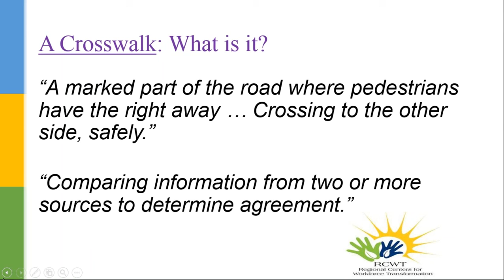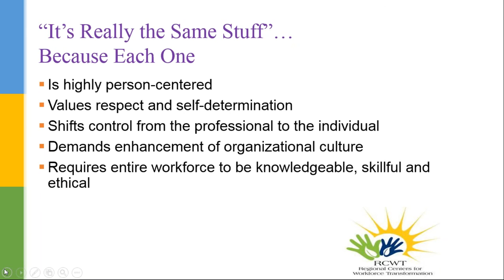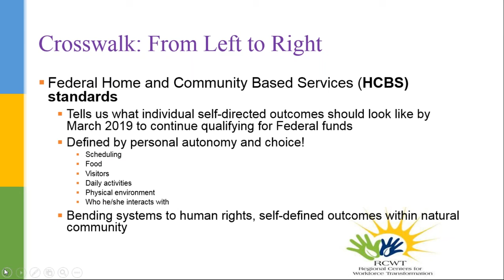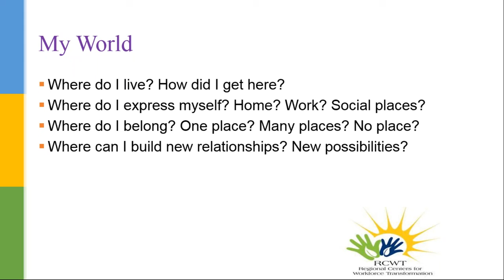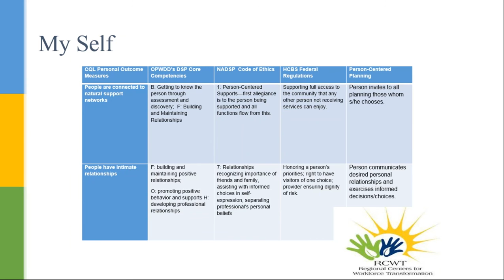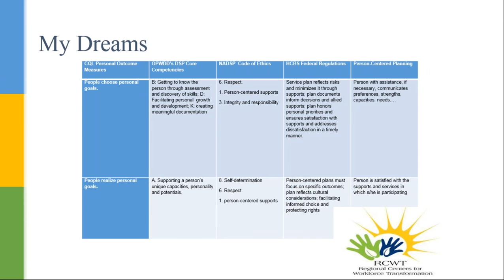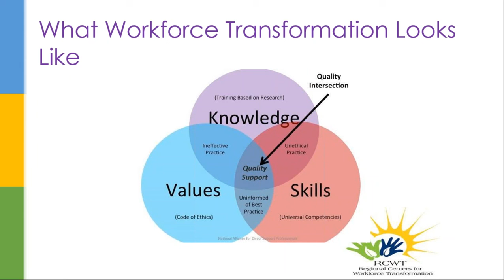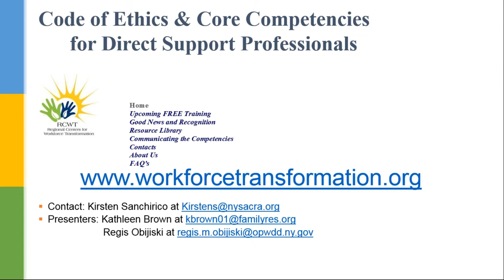2016 Training the Crosswalk, All the New Stuff We Gotta Do, Made Simple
Training the Crosswalk, All the Stuff We Gotta Do, Made Simple